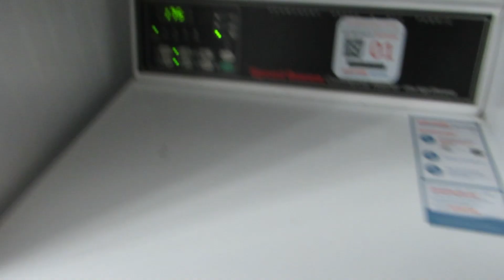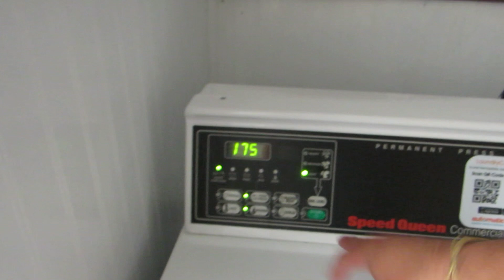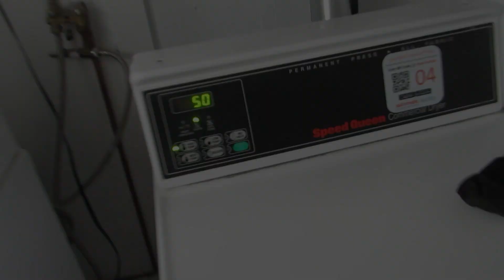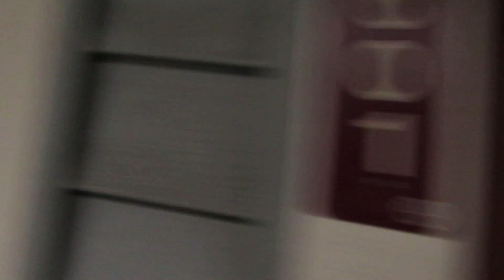Cómo es un Housing | Work and Travel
Vale la pena el precio que se paga y el estilo de vida que se lleva en un Housing así ?
Podrían conseguir algo más económico o la opción que les ofrecen SIEMPRE  será la única ?